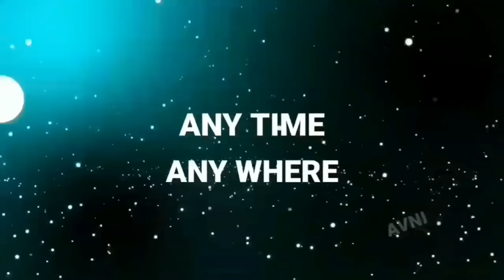Chal Tere Ishq Mein Pad Jaate Hain (Full Video) Gadar 2 | Vishal Mishra | Utkarsh Sharma| Sunny Deol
Chal Tere Ishq Mein Song | Gadar 2 | Vishal Mishra | Utkarsh Sharma | Sunny Deol

Song: Chal Tere Ishq Mein
Singers: Neeti Mohan, Vishal Mishra, Shehnaz Akhtar, Sahil Akhtar & Mithoon

Lyrics:-
Jo Bhi Faisla Hai Tera
Woh Mujhko Bata De
Jo Naseeb Mein Hai Likha
Uss Shakhs Se Mila De
Mila De Mila De Mila De

Main Dua Ke Baad Jab Bhi
Aankhon Ko Kholun
Mere Humnava Ka Mujhe
Chehra Dikha De
Chehra Dikha De

Ta Na Na De Re
Noo Noo Ta Na Na Re

Phir Se Ek Baar
Ujad Jaate Hain
Ujad Jaate Hain

Chal Tere Ishq Mein
Pad Jaate Hain
Pad Jaate Hain

Bikhar Jaate Hain
Bikhar Jaate Hain

Pad Jaate Hain
Haan Chal Tere Ishq Mein
Pad Jaate Hain

Mere Dil Ne Diya
Jo Tujhe Martaba
Jaanu Main Ya Toh Phir
Jaane Mera Khuda

Jo Tujhe Martaba
Jaane Mera Khuda

Teri Oar Sanam
Ab Yeh Mere Kadam
Badhna Chahte Hain

Pad Jaate Hain
Ho Chal Tere Ishq Mein
Pad Jaate Hain

Rabb Ki Marzi Se
Tujhe Dil De Diya Maine Hai
Ab Toh Har Din Khaatir Teri
Lage Jeene Hain

Lage Jeene Hain

Hum Unmein Se Nahi
Jo Raahon Mein Kahin
Bichhad Jaate Hain

Pad Jaate Hain
Pad Jaate Hain

Ho Ho.. Chal Tere Ishq Mein
Pad Jaate Hain
Pad Jaate Hain

Pad Jaate Hain
Pad Jaate Hain

chal tere ishq mein gadar 2 full hd song
chal tere ishq mein pad jaate hain song status
chal tere ishq mein pad jaate hain vishal mishra
chal tere ishq mein pad jaate hain hd
chal tere ishq mein pad jaate hain gadar 2 song
chal tere ishq mein pad jaate hain lyrics
chal tere ishq mein pad jate hai
chal tere ishq mein pad jate hai status video download
chal tere ishq me pad jate hai
chal tere ishq me pad jate hai male version
chal tere ishq mein pad jaate hain gadar 2
chal tere ishg mein pad jaate hain status
chal tere ishq mein pad jaate hain video song
chal tere ishg mein pad jaate hain gadar 2 song
chal tere ishq mein pad jaate hain gana
chal tere ishq mein pad jaate hain gadar 2 ka gana
chal tere ishq mein pad jaate hain original song
new songs 2023 chal tere ishq mein gadar 2
chal tere ishq me
gadar 2 movie songs
sunny deol
chal tere ishq mein song
new songs 2023
ameesha patel
udit narayan new song
sunny deol gadar 2
ameesha patel songs
new gadar 2 song
uttam singh
sunny deol song